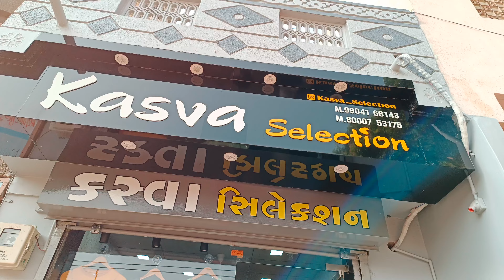VIRMGAM FAMOUS SHOP ON GUJARAT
tnx. watching